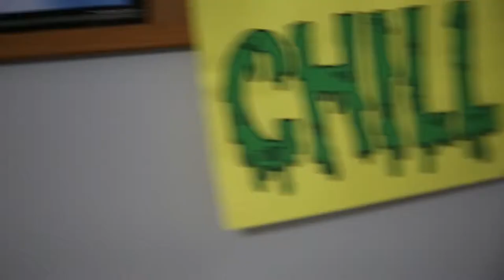The Scene House Calls: Soft Crush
For the last House Call of the season, Soft Crush plays some songs in the home studio where he recorded his last two albums.

►Soft Crush is Ian Tinnin

Audio Engineer: Trevor Matthews
Cameras: Brittany Fiala & Wil Robbins
Editors: Brittany Fiala & Trevor Matthews